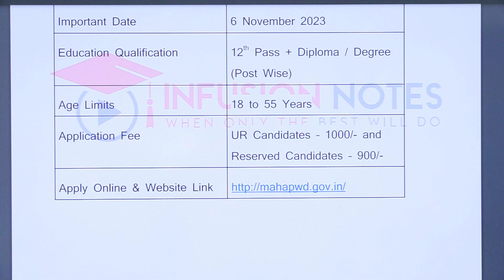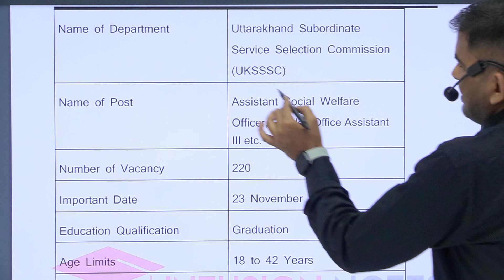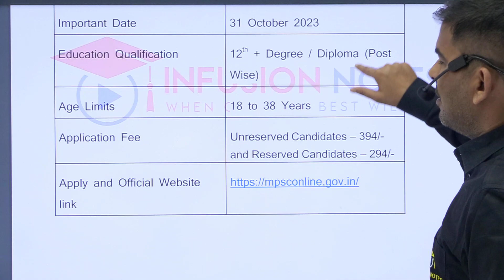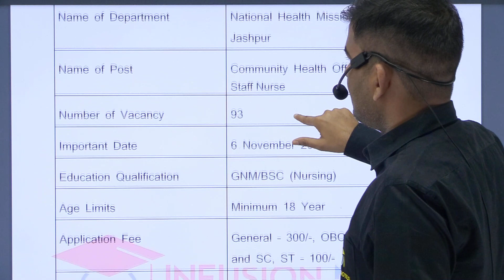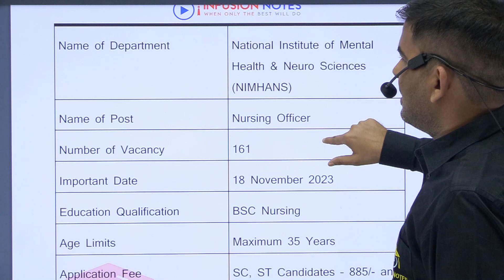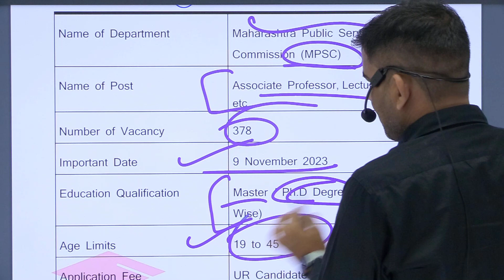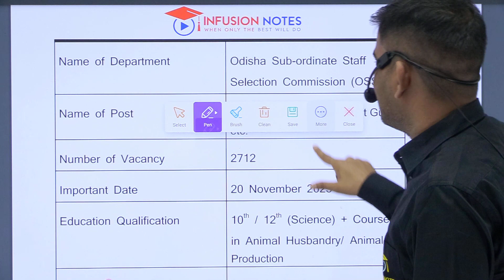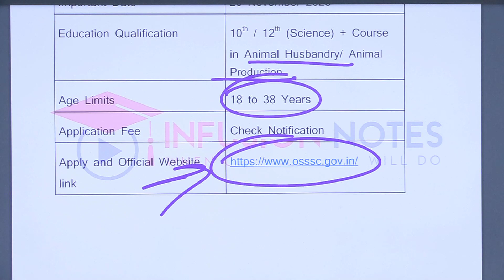रोजगार समाचार October 4th Week Government Jobs 2023 || 21,073 पदों के लिए आवेदन करे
रोजगार समाचार October 2023 के 4th Week में 21,073 पदों पर निकली भर्ती प्रक्रिया की जानकारी देखे, rojgar_samachar october4thweekjobs, October 4th Week Government Jobs Rojgar Samachar 2023, October 4th week Rojgar Samachar इस वीडियो में आपको सरकारी नौकरी के बारे सम्पूर्ण जानकारी मिलेगी